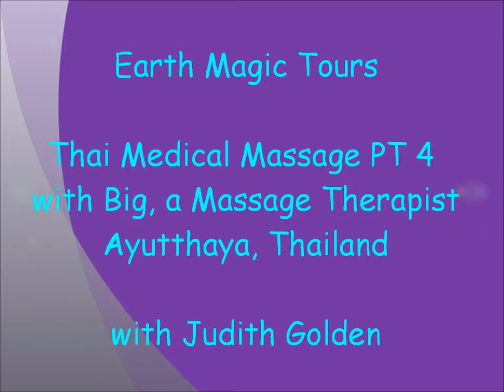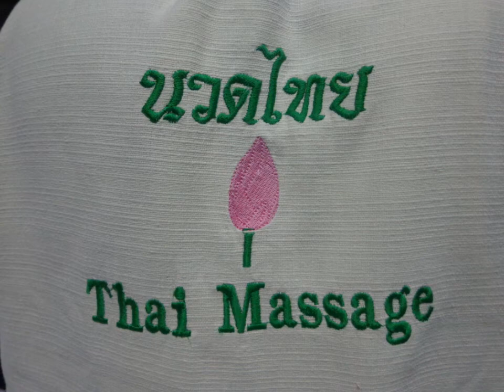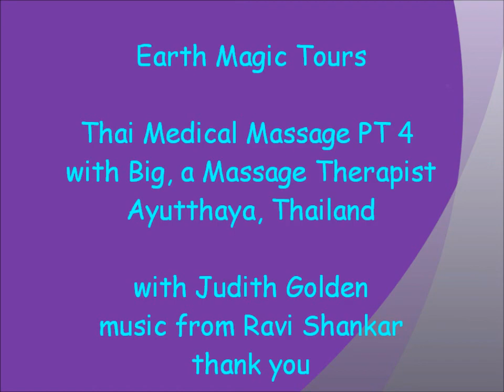Thai Medical Massage PT 4 with Big Ayutthaya, Thailand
Thai Medical Massage is now recognized world-wide as a medical treatment and therapy.  This film is meant to be an instructional piece.  Ayutthaya is a UNESCO World Heritage Site  -  Enjoy...